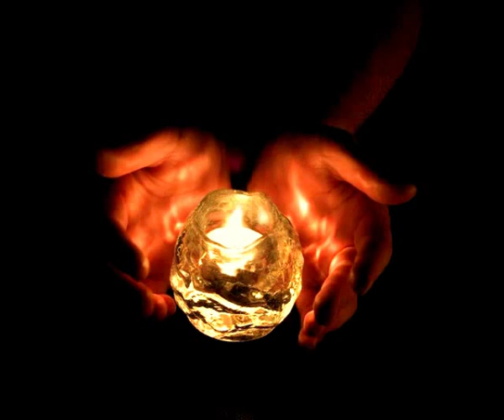Tibetan Healing Mantras ~Secret Mantra~ H.H. Penor Rinpoche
Mantra sung by His Holiness Penor Rinpoche is Supreme head of the Nyingma (the Ancient Translation School of secret mantra),1932 - March 27, 2009, The original of the four schools of Tibetan Buddhism. Born in1932 in eastern Tibet.

H. H. Penor Rinpoche is the emanation of the great Dzogchen master Vimalamitra. He is the 3rd Penor Rinpoche, and was enthroned as the 11th holder of the Palyul Lineage at the age of twelve. He spent four years practicing in retreat with his teacher Choktrul Rinpoche, and received all the Nyingma and Dzogchen teachings.

 After 1959, H. H. Penor Rinpoche came to India and re-established the Palyul Monastery in Mysore. Today 1,500 monks and nuns live, study, and practice at the monastery. He has made several trips to Tibet, where he has rebuilt the Palyul Monastery.

He was one of a very few teachers left from his generation who received all his training (in the traditional sense) in Tibet under the guidance of what Tibetan Buddhists consider to be fully enlightened teachers.

ESSENCE OF THE SECRET MANTRA

Refuge Verses 四皈依文

LAMA LA KYAB SU CHI-WO SANYGE LA KYAB SU CHI-WO
I take refuge in the Lama I take refuge in the Buddha

CHO LA KYAB SU CHI-WO GENDUN LA KYAN SU CHI-WO
I take refuge in the Dharma I take refuge in the Sangha

Four Immeasurables 四无量心

SEM CHEN THAM CHE DE WA DANG DE WAI GYU DANG DEN PAR GYUR CHIK
May all sentient beings be well and happy and have the cause of happiness

DUK NGAL DANK DUK NGAL GYI GYU DANG DRAL WAR GYUR CHIK
May they be separated from suffering and the cause of suffering

DUK NGAL ME PAI DE WA DAM PA DANG MI DRAL WAR GYUR CHIK
Be inseparated from the perfect bliss which is completely free from suffering

NYE RING CHHAK DANG NYI DANG DRAL WAI TANG NYOM CHHEN POI NGA LA SEM RABTU NE PAR GYUR CHIK
May they all without least exception, dwell in the universal equanimity which is unbiased by attachment for dear and ones and aversion from distant ones

Six Syllable Mantra 观音心咒
OM MANI PADME HUNG

Mantra of Guru Rinpoche 莲师心咒
OM AH HUM BENZA GURU PEDMA SIDDHI HUNG

Hundred Syllable Mantra 百字明咒
OM BENZAR SATO SAMAYA MANU PALAYA
BENZAR SATO TEI NO PA TISTHIRA DRIDHO MEI BHAWA
SUTU KHAYO MEI BRA WA SUPO KHAYO MEI BHAWA
SARWA SIDDHI MEI PRAYATSA SARWA KARMA SUTSA MEI
TSITTAM SHIRYAM KURU HUNG HA HA HA HA HO
BAGAWAN SARWA TATHAGATA BENZAR MA MEI MUNTSA
BENZI BHAWA MAHA SAMAYA SATO AH

Mantra of Buddha Amitabha 阿弥陀佛心咒
OM AMI DEHWA HRIH

Mantra of Long Life Buddha 长寿佛心咒
OM GURU AYUSIDDHI HUNGHRI AMARANI ZIWEN TIYE SWAHA

Mantra of Medicine Buddha 药师佛心咒
TADYATA OM BEKANDZE BEKANDZE MAHA BEKANDZE RADZA SAMUNGATE SOHA

Mantra of Manjushri 文舒心咒
OM AHRA PATSA NADHI

Mantra Essence of Secret Mantras H H Penor Rinpoche